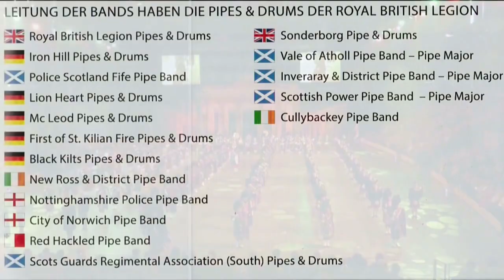Massacre of Glencoe (Scottish Bagpipe Music)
BERLIN - Massacre of Glencoe. Scottish Bagpipe music live by the massed pipes and drums in the Max Schmelinghalle on the Berlin Tattoo. Senior Drummajor Guinness Adria (RIP), Pipemajor Ronny Bromhead, Audio/Video-recording & editing: Jelle Boesveld